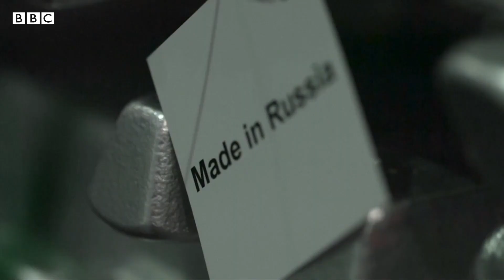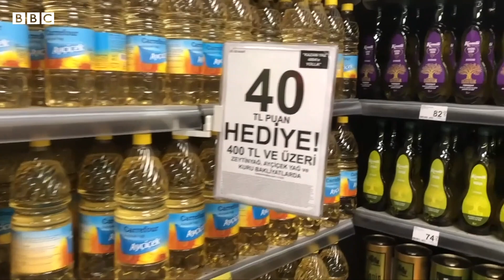Ukraine Crisis ਦਾ Food Prices 'ਤੇ ਅਸਰ, ਵੱਡੇ ਸੰਕਟ ਦਾ ਖ਼ਦਸ਼ਾ | 𝐁𝐁𝐂 𝐏𝐔𝐍𝐉𝐀𝐁𝐈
ਸੰਯੁਕਤ ਰਾਸ਼ਟਰ ਦੀ ਖੁਰਾਕ ਏਜੰਸੀ ਮੁਤਾਬਕ ਯੂਕਰੇਨ ਸੰਕਟ ਕਾਰਨ ਦੁਨੀਆਂ ਵਿੱਚ ਖਾਣੇ ਦੀਆਂ ਕੀਮਤਾਂ 8 ਤੋਂ 20 ਫੀਸਦ ਤੱਕ ਵੱਧ ਸਕਦੀਆਂ ਹਨ।

ਯੂਕਰੇਨ ਤੇ ਰੂਸ ਦੋਵੇਂ ਹੀ ਮੁੱਖ ਖੇਤੀ ਉਤਪਾਦਕ ਹਨ। ਦੋਵੇਂ ਮੁਲਕ ਲਗਭਗ 30 ਫੀਸਦ ਕਣਕ, 20 ਫੀਸਦ ਮੱਕੀ ਅਤੇ 80 ਫੀਸਦ ਸੂਰਜਮੁਖੀ ਦਾ ਤੇਲ ਹੋਰ ਮੁਲਕਾਂ ਨੂੰ ਭੇਜਦੇ ਹਨ।

ਯੂਕਰੇਨ ਨੂੰ ਅਕਸਰ ਪੂਰੇ ਯੂਰਪ 'ਚ ਖਾਣੇ ਦੀਆਂ ਚੀਜ਼ਾਂ ਲਈ ਮੋਹਰੀ ਮੰਨਿਆ ਜਾਂਦਾ ਹੈ। ਇਹ ਸਭ ਹੁਣ ਖ਼ਤਰੇ ਵਿੱਚ ਹੈ।